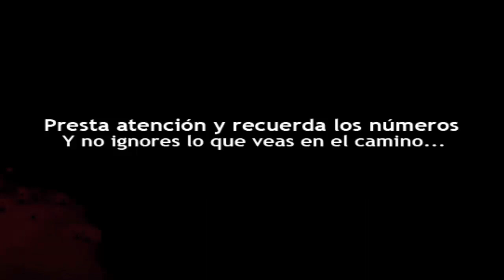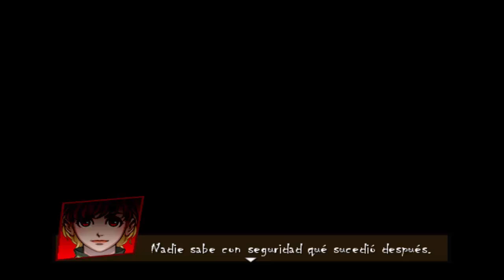Seven Mysteries (Español) -Pt. 1 - Tenemos una plaga (Juego terror y suspense)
Un buen juego y se nota que estaba de buen humor xDD

PD: Realmente tiene cinco finales y una escena secreta.